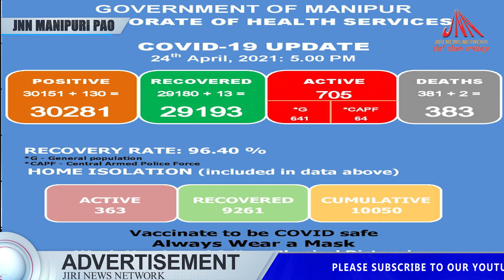JIRI NEWS NETWORK KI MANIPURI PAO 24-APRIL-2021